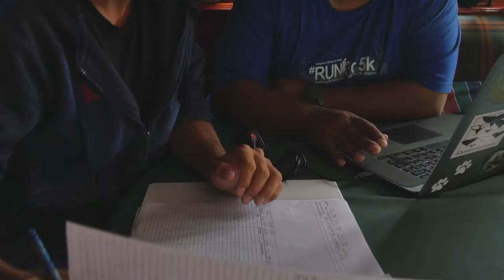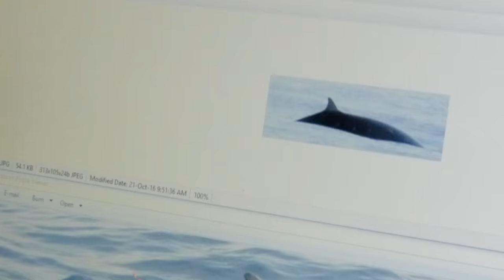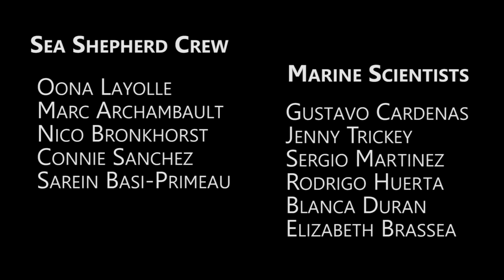Divina Guadalupe Beaked Whale Research Project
**If you cannot see the captions on this video, just click on CC on the lower right corner of video settings on the video **

Breaking SeaShepherd helps scientists learn more about rare Beaked whales!
Did you know that Cuvier's Beaked whales hold the record for the deepest mammalian dive? Watch the video to learn more about these elusive creatures.
With science we can help protect these beautiful animals from seismic blasting injuries.
“We can only protect what we know” Captain Oona Layolle.